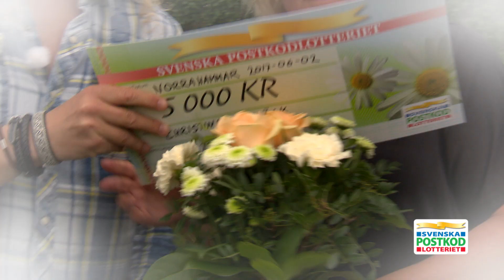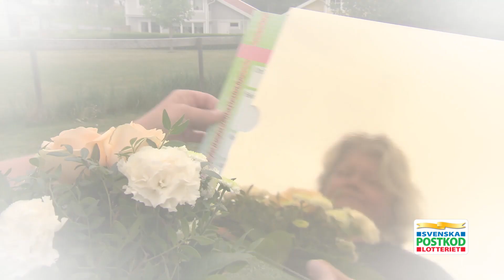Möt Christina som vann i Postkodlotteriet för tre år sedan!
Vad gör egentligen vinnarna för sina pengar när de vunnit i Postkodlotteriet? Det ville Kicken ta reda på, så han ringde upp Christina från Norrahammar för att höra vad hon gjort. Kolla på det här!